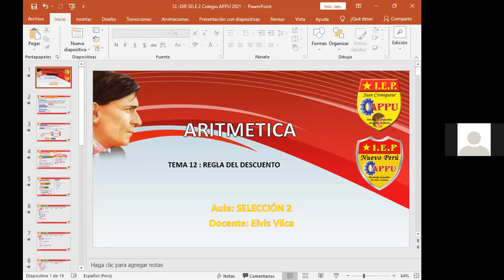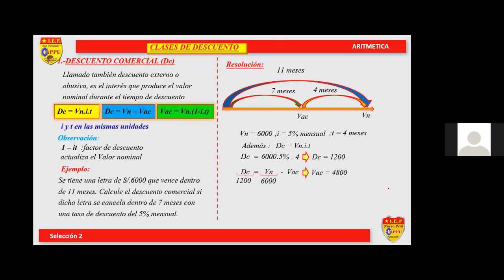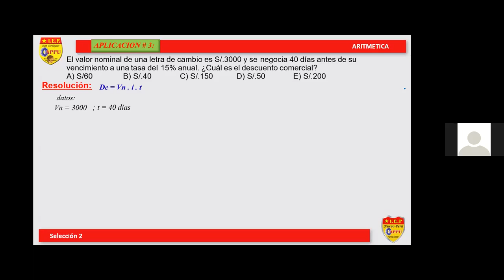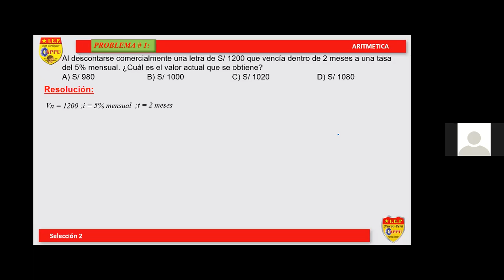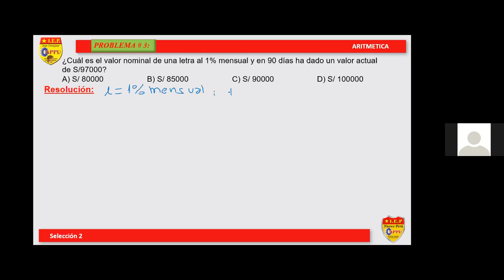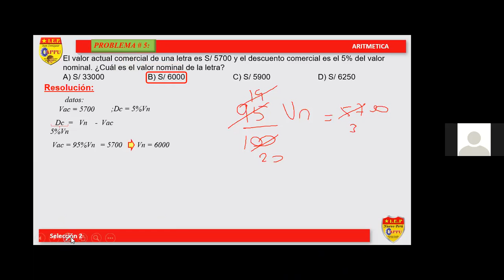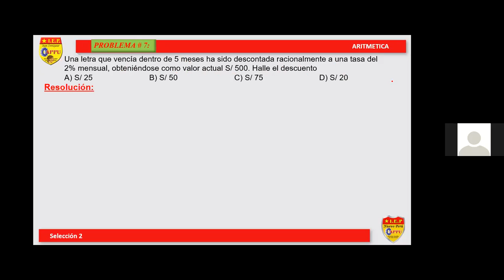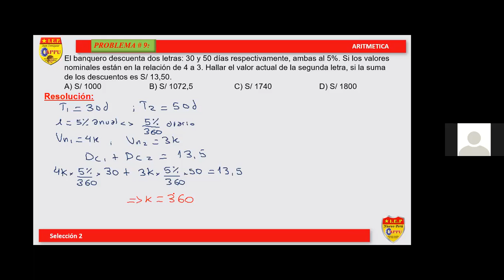SELECCIÓN: 2 - CURSO: ARITMETÍCA - TEMA: 12 - COLEGIO APPU